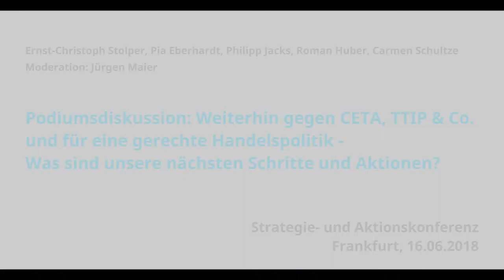Weiterhin gegen CETA, TTIP & Co. und für eine gerechte Handelspolitik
Abschlusspodium "Weiterhin gegen CETA, TTIP & Co. und für eine gerechte Handelspolitik – was sind unsere nächsten Schritte und Aktionen?" auf der Strategie- und Aktionskonferenz des Netzwerks Gerechter Welthandel am 16. Juni 2018 in Frankfurt a. M.

Die CETA-Ratifizierung in den EU-Mitgliedstaaten schreitet voran. Was tun wir in Deutschland, wenn das EU-Kanada-Abkommen in Bundestag und Bundesrat zur Abstimmung steht? Und wie schaffen wir es, auch die anderen geplanten Abkommen der EU zu stoppen und eine andere Handelspolitik herbeizuführen?
Das Abschlusspodium wird sich einerseits unseren Strategien widmen. Wir wollen uns fragen, ob wir weniger über die komplizierten Details von Freihandelsabkommen sprechen sollten - und stattdessen mehr über die Sorgen der Menschen vor den Konsequenzen neoliberaler Wirtschaftspolitik und darüber, wie es anders besser laufen könnte und sollte. Sollten wir die Pflichten von Konzernen stärker in den Fokus rücken? Sollten wir aufhören, von „Handel“ zu reden, wenn es in Wirklichkeit um eine konzerndominierte Wirtschaftspolitik geht, die alle koalitionsrelevanten Parteien nicht antasten wollen?
Andererseits widmen wir uns konkreten Aktions- und Kampagnenideen: Was sind unsere politischen Hebel in den nächsten Monaten und wie gelingt es uns, CETA & Co. zu stoppen und die Sonderklagerechte für Konzerne ein für allemal zu Fall zu bringen?
Auf dem Podium:
ERNST-CHRISTOPH STOLPER, Bund für Umwelt und Naturschutz Deutschland (BUND)
PIA EBERHARDT, Corporate Europe Observatory (CEO)
PHILIPP JACKS, Deutscher Gewerkschaftsbund (DGB) Frankfurt-Rhein-Main
ROMAN HUBER, Mehr Demokratie
CARMEN SCHULTZE, Berliner Netzwerk TTIP | CETA | TiSA stoppen!
Moderation: JÜRGEN MAIER, Forum Umwelt und Entwicklung